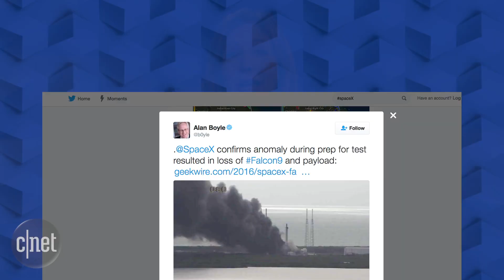SpaceX faces new setbacks after Falcon explosion (CNET Update)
The rocket and its cargo are lost during a routine test in Florida. But luckily no one is hurt.